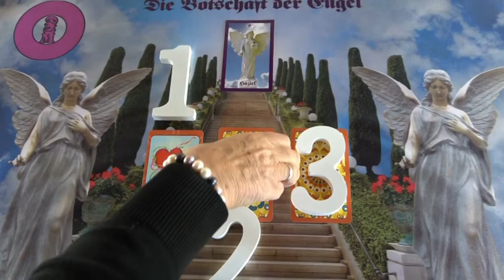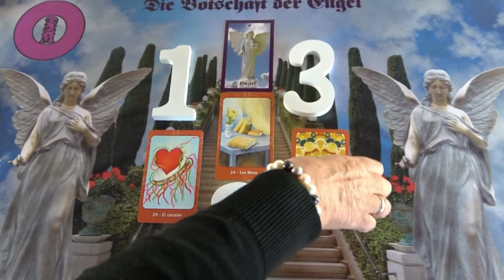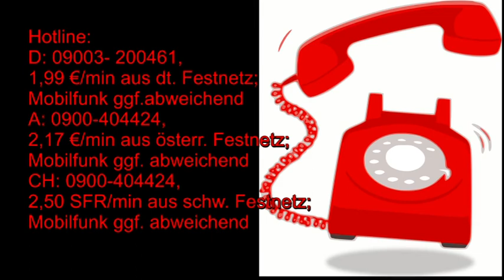Dein Engelorakel für 29.03.2020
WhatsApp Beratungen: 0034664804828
Bankverbindung: Banco Sabadell
Bild: shutterstock/Nopi Panteidon